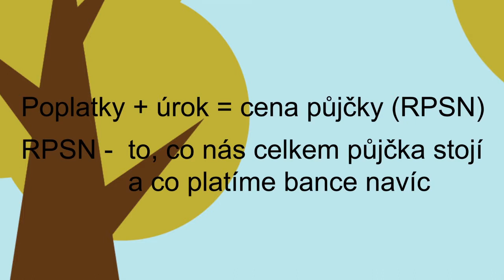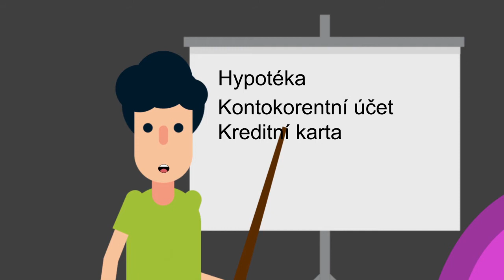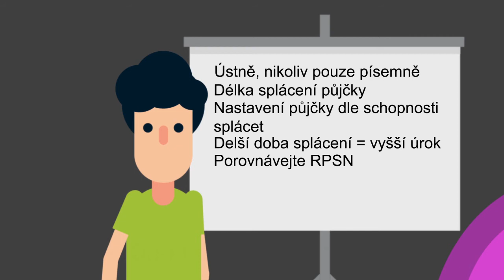Kurz finanční gramotnosti - Spočítej si to - Jak si nepůjčovat